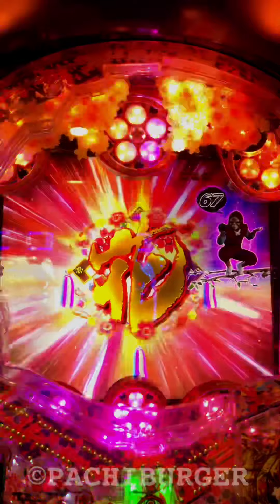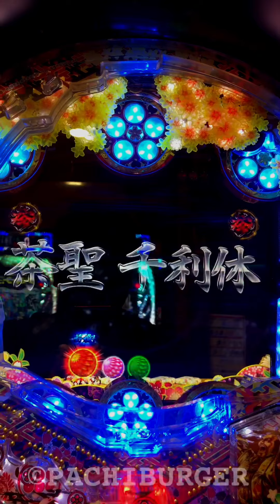初動直前に涙桜ゾーン襖！骨も登場して激熱な展開に発展か⁉︎ CR 真・花の慶次2 漆黒の衝撃 【縦長動画】【スマホ】【漆黒の衝撃】